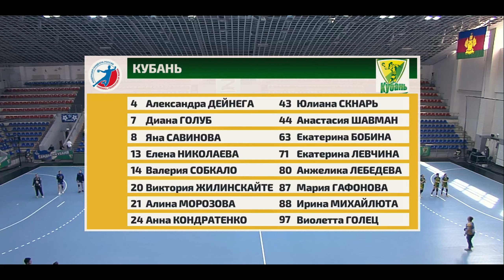Playoffs have started / Kuban - Lada / Highlights / 06.05.2023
Handball. Women. OLIMPBET Super League.
Plya-off. 1/4 finals
Match Kuban @whckuban  - Lada